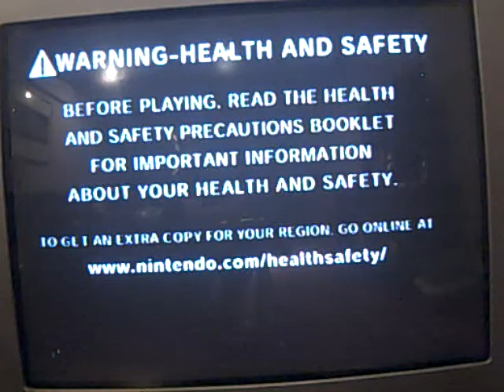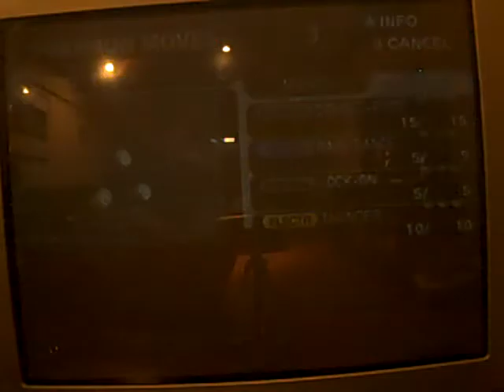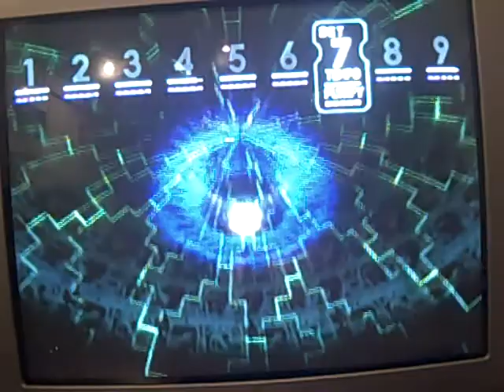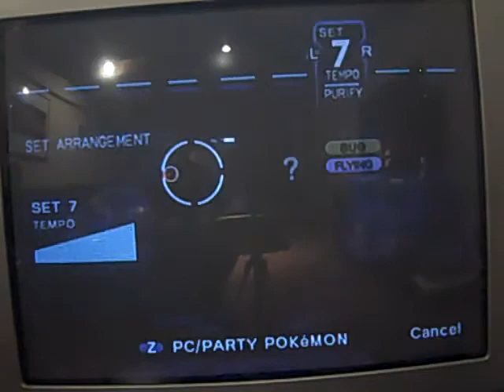Let's Play Pokemon XD Gale of Darkness Part 68 Ardos Battle